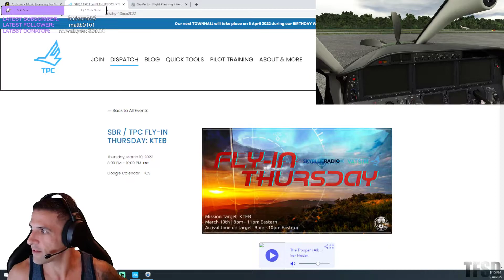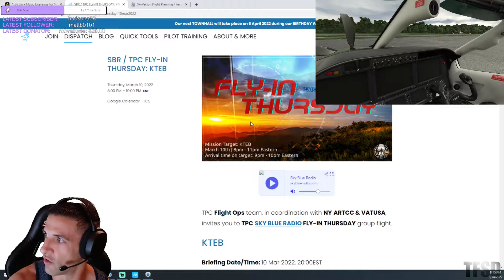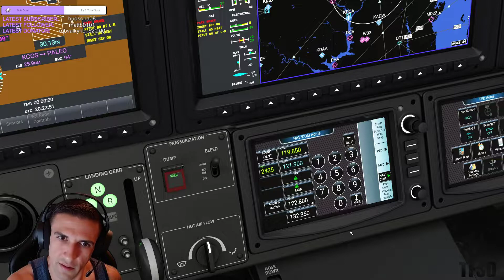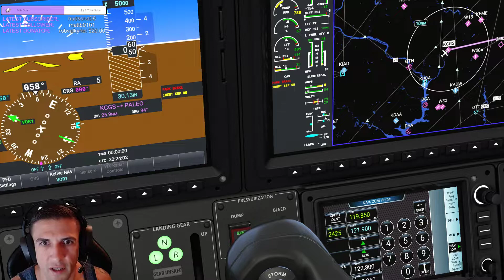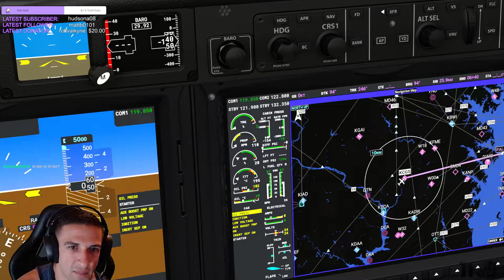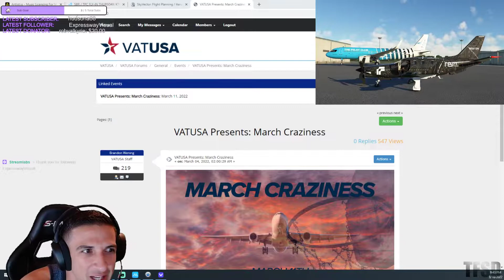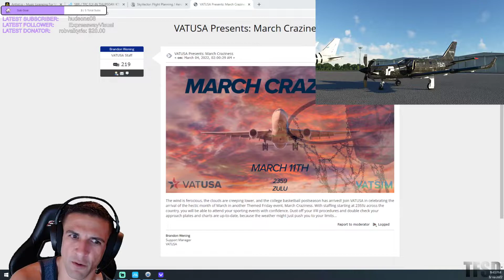College Park to Teterboro | Daher TMB 930 | TPC Fly-in Thursday | VATSIM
-Flight info-
Aircraft: Daher TBM 930 (Improvement Mod)
Registration/Flight #: N5615N (TPC69)
Route: KCGS PALEO V170 SWANN MAZIE3 KTEB

FLYING AGAINST HUNGER. Flying virtually to deliver food to the less fortunate. Join THATFlightSimDude in the fight against hunger.

Follow me in Instagram: @that.flight.sim.dude

My Hardware

Coffee Lake Intel I7 8700k 3.7ghz (@ 5.0ghz)
Asus ROG STRIX Z370-E
32 GB (16 GB x 2) Patriot Viper DDR4 Single Channel 2666mhz (@ 3000mhz)
1 TB Samsung 960 EVO M.2 NvME SSD
1 TB Seagate Barricuda SSD/SATA Hybrid
Gigabyte Geforce GTX1080
MSI AG32CQ 2560x1440p 144hz 1ms Curved Gaming Monitor
SteeleSeries Arctis 7 Pro
Presonus Audiobox22VSL (audio interface/soundcard)
KRK Rokit 5 (x2) Studio Monitors (speakers)
Logitech K800 Keyboard
Logitech G305 Mouse
Logitech C525 Webcam (x2)
CH Products Flight Sim Yoke
Saitek Flight Throttle Quadrant
Thrustmaster TCA Sidestick Airbus Edition
Thrustmaster Rudder Pedals
Homall S-Racer Gaming Chair
Apple iPad 7 (10.2 in) Cellular
Samsung Galaxy S9+

My Software

Microsoft Flight Simulator 2020
Xmapsy v3
ApowerMirror
Garmin Pilot
Streamlabs OBS Studios

1.) No name calling.
2.) No homophobic or racial slurs.
3.) No political debates.
4.) No trolling.
5.) No spamming.
6.) No advertising or promoting other channels.
7.) If you have a route request leave a COMMENT on one of my previous videos. Route requests will not be taken from the chat.
8.) No yelling/typing in all capital letters.
9.) Do not overuse profanity.
10.) Be kind.
11.) Be courteous.
12.) Be respectful to one another.
13.) HAVE FUN!